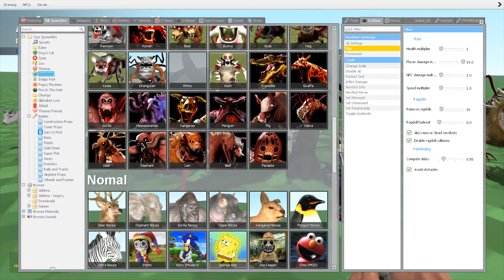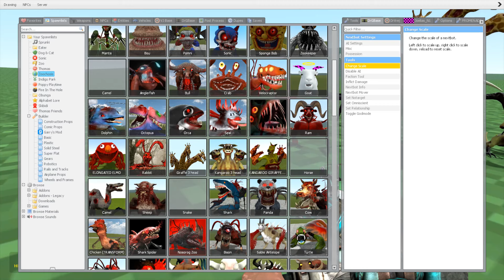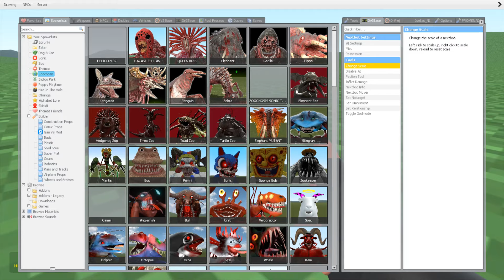I FOUND OLD VS NEW MUTATED ANIMALS ZOOCHOSIS & ZOONOMALY & DEEPSEA MONSTER in Garry's Mod